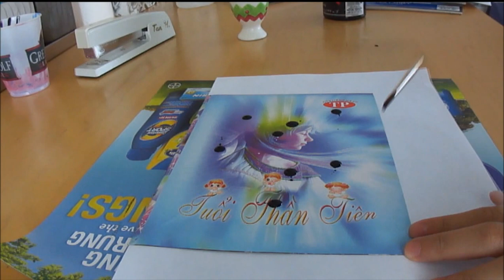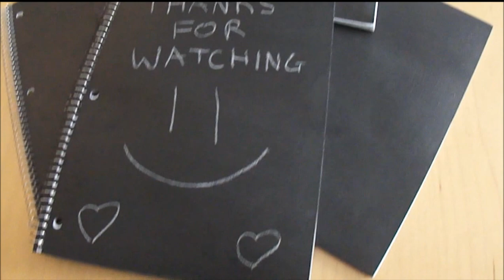DIY Chalkboard Notebook - TheEverythingBagel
Hey y'all!
2 videos in one day? Oh YES!

These were super fun to make and they actually work! The chalk actually holds better on the notebook than on a chalkboard so you don't have to worry about it smudging at school so much.

I hope you guys enjoyed that video! Please give this video a "thumbs up"! ILY